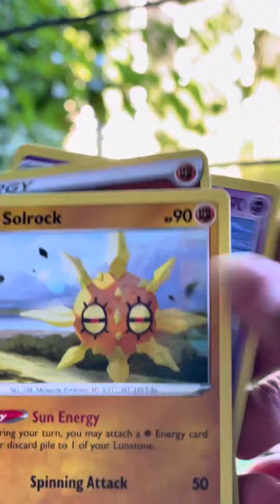Zoo Crown Zenith Pack Battle part 8